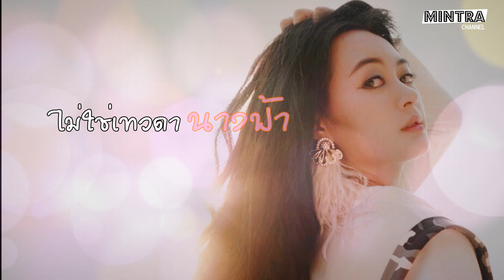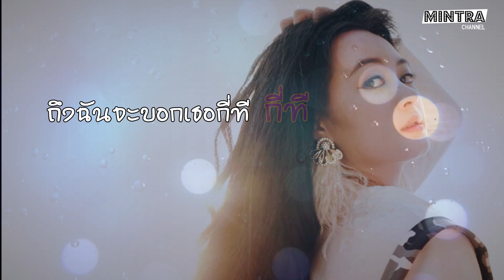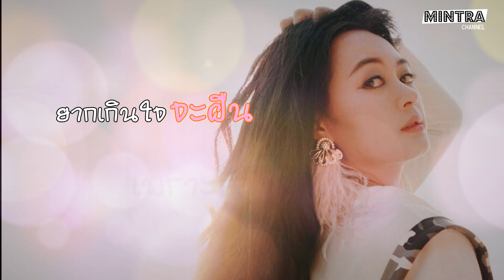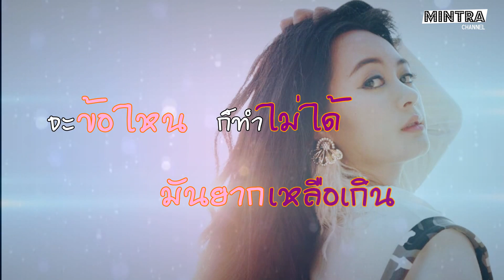ฝืนใจ New Project - มินตรา น่านเจ้า【Lyric Version】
เพลง : ฝืนใจ New Project
ศิลปิน : มินตรา น่านเจ้า
คำร้อง/ทำนอง : มินตรา ธุระยศ
เรียบเรียง : อิส ขอนแก่น, แม็กซ์ ขอนแก่น

❤︎ ช่องทางติดตาม "มินตรา น่านเจ้า" ได้ที่ ❤︎